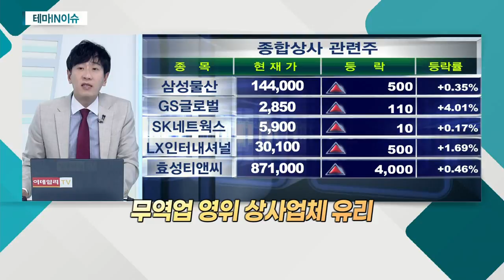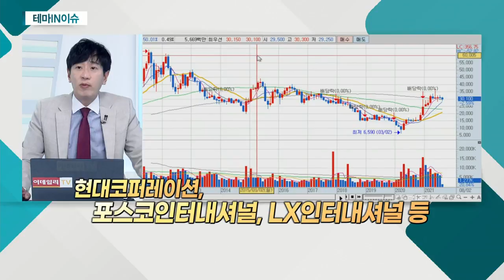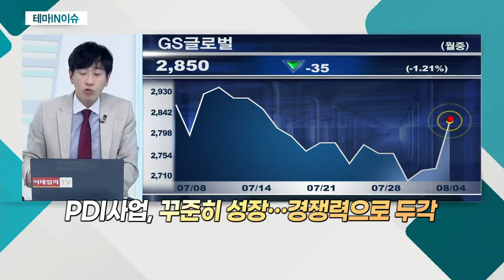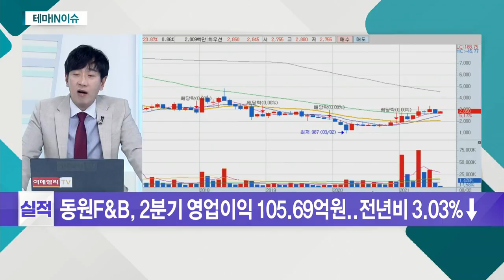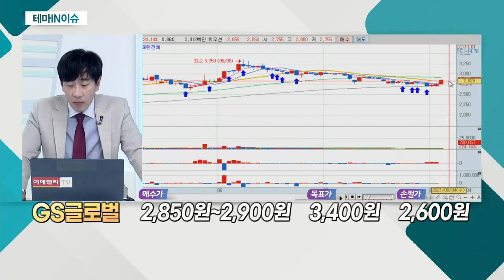GS글로벌(001250)... 종합상사 관련주_테마IN이슈 (20210804)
종합상사 관련주
- 경기 회복에 대한 기대감… 수출입 확대 예상
- 6월 韓 수출입물량지수, 10개월 연속 상승
- 수입금액지수, 11년여만에 가장 큰 상승
- 무역업 영위 상사업체 유리
- 경기 회복ㆍ시장 트렌드 맞는 빠른 개선 기대

- 경기 회복 기대감… 수출입ㆍ유통 시장 기대
- GS그룹, 최근 모빌리티 사업 확장 주력
- PDI 사업, 꾸준히 성장… 경쟁력으로 두각
- 매년 꾸준한 매출 성장세
- 국내 최대 규모 수입자동차 PDI 센터 보유
- 2019년부터 전기차 PDI 사업 시작
- 中 'BYD'와 전략적 제휴
- 전기 트럭ㆍ승용차 등 제품 라인업 확대 계획
- 태양광ㆍ폐기물 리사이클링 등 친환경 사업 확대